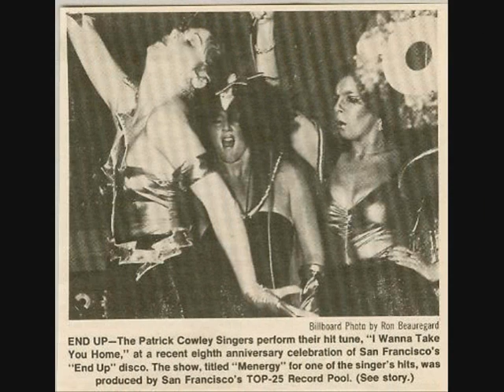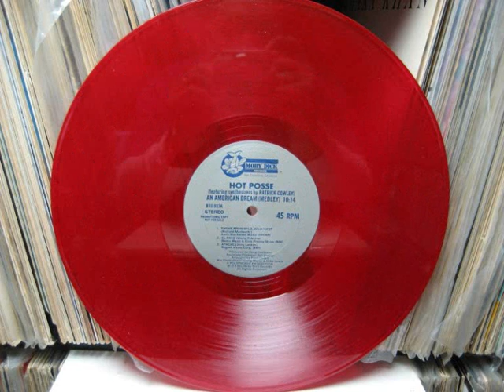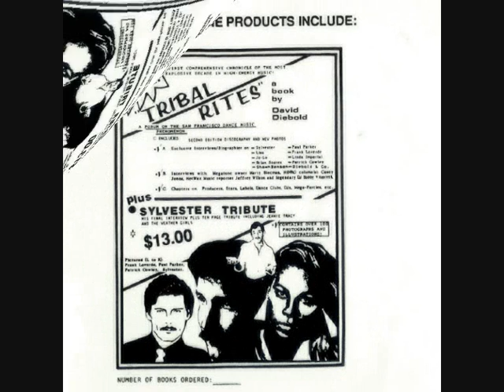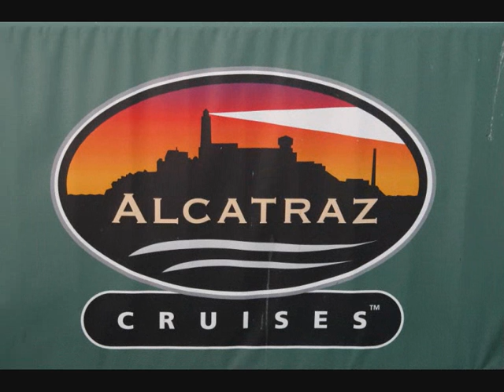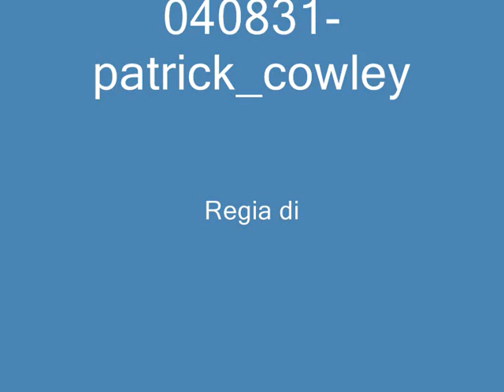PATRICK COWLEY & HOT POSSE An American dream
1981 al sintetizzatore del progetto Hot Posse PATRICK COWLEY